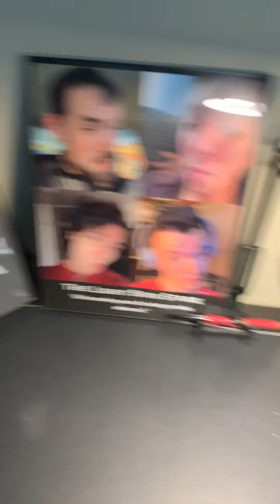Control your Windows Sounds remotely! (Air Mouse Remote Amazon Review)